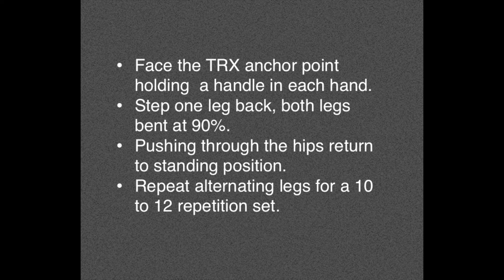TRX Reverse Lunges